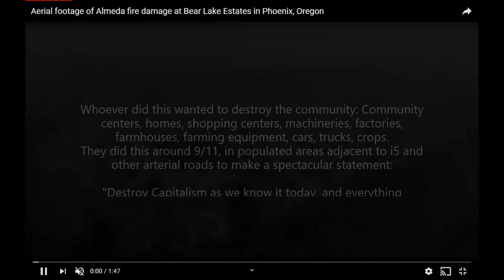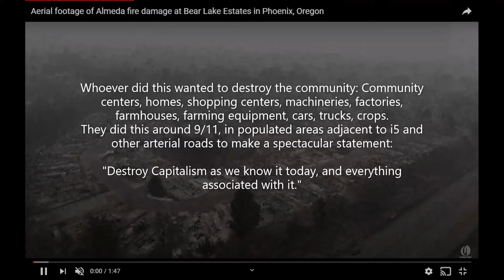Heart breaking! Arial views of Almeda, Oregon, aftermath. No wildfires. Simply community burnings.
Video by JacksonCountyOregon on Sept 8, 2020

A helicopter survey of damage from the Almeda fire in Jackson County, Oregon, taken September 8, 2020.  Begins in and around Ashland, then continues up the I-5 corridor through Talent and Phoenix.